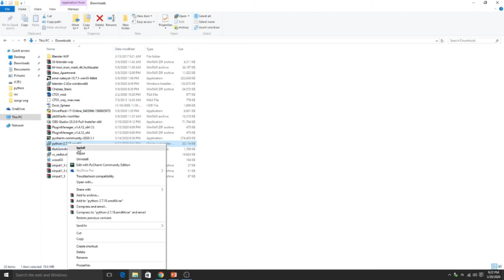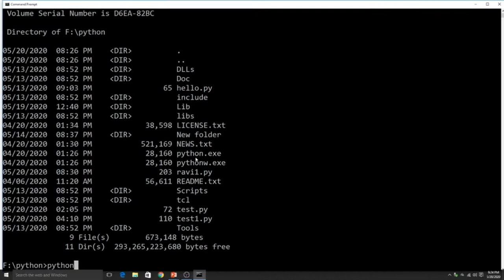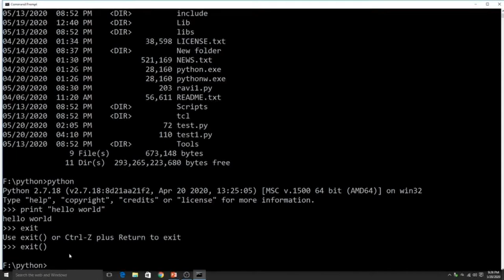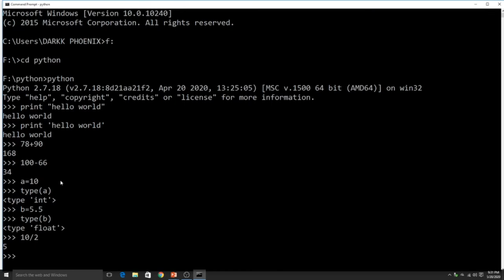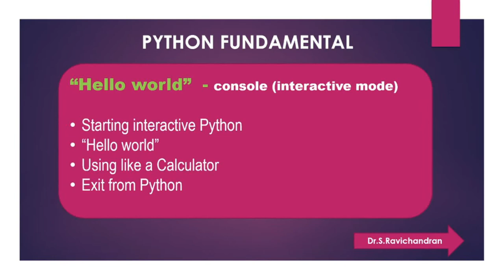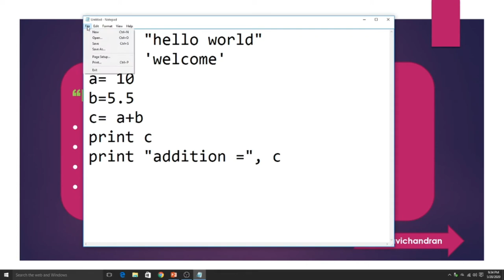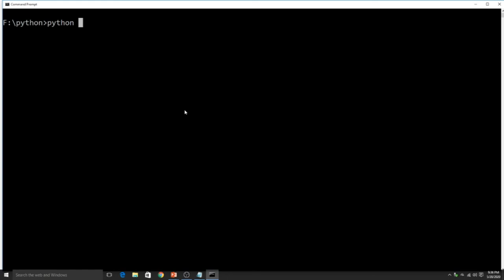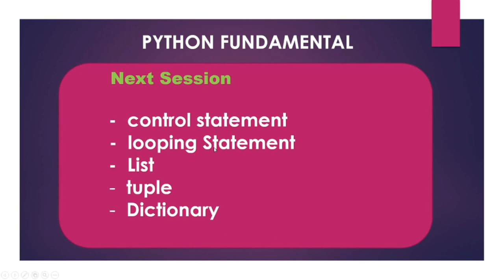Python#2 | Interactive mode via Notepad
Hello viewers. In this video, I have shown you to something new in interactive mode in which we use commands from python and relating python to  notepad.